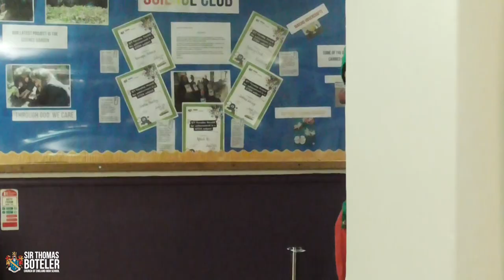The Boteler Christmas Video 2020